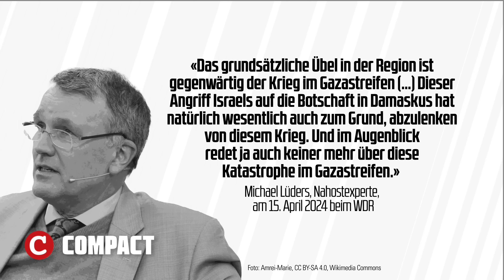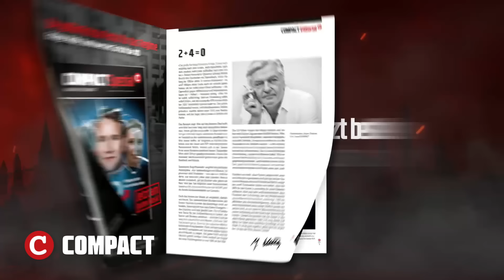Israel-Kritik: Hetze gegen Hallervorden!💥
"Er hat Dreck im Kopf und ist Antisemit!" So lauten die Vorwürfe gegen Kabarettist-Legende Dieter Hallervorden, nachdem er den Völkermord der Israelis am Palästinensischen Volk kritisierte und als solches bezeichnete. In diesem Brennpunkt des Tages sehen Sie Didis Video-Gedicht "Gaza Gaza" und alle aktuellen Informationen zum Israel-Iran-Konflikt. Im Studio begrüßen Sie Paul Klemm und Falko Looff.

Halten Sie unsere unabhängigen Nachrichten für wichtig? Diese Videoproduktionen kosten COMPACT eine Menge Geld. Mit einer Spende können Sie dazu beitragen, dass wir auch künftig auf Sendung sind: Via Pay Pal an verlag@compact-mail (auch Wollen Sie mehr von COMPACT TV sehen?